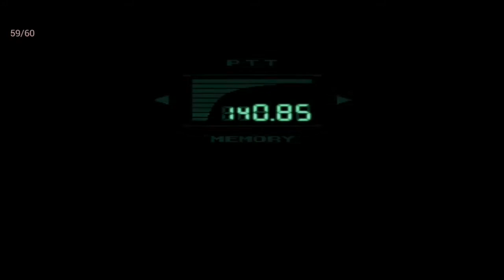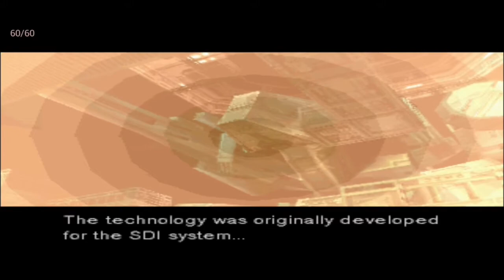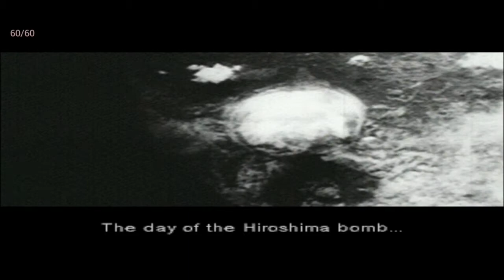SNAKE VS GRAY FOX | Metal Gear Solid Gameplay (Ps1) part 3 No Commentary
Metal Gear Solid is a stealth game developed by Konami and released for the PlayStation in 1998. It was directed, produced, and written by Hideo Kojima, and follows the MSX2 video games Metal Gear and Metal Gear 2: Solid Snake, which Kojima also worked on.

The game follows Solid Snake, a soldier who infiltrates a nuclear weapons facility to neutralize the terrorist threat from FOXHOUND, a renegade special forces unit. Snake must liberate two hostages, the head of DARPA and the president of a major arms manufacturer, confront the terrorists, and stop them from launching a nuclear strike Cinematic cutscenes were rendered using the in-game engine and graphics, and voice acting was used throughout.